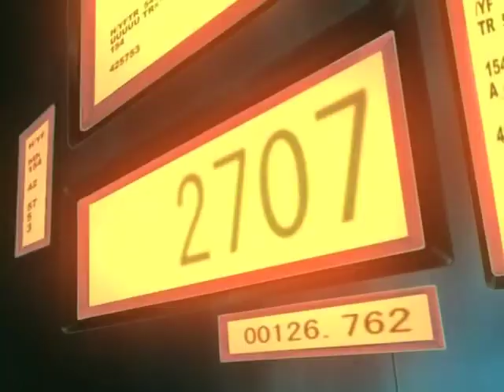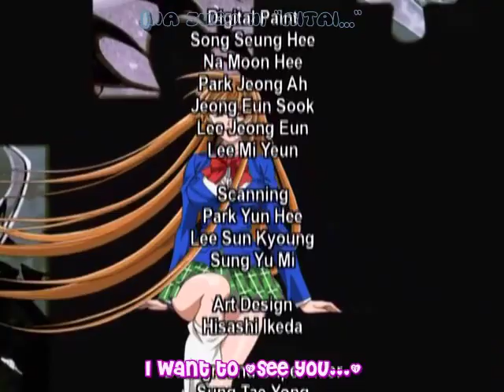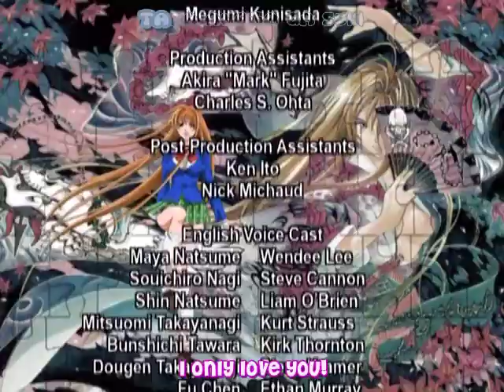Tenjou Tenge 19